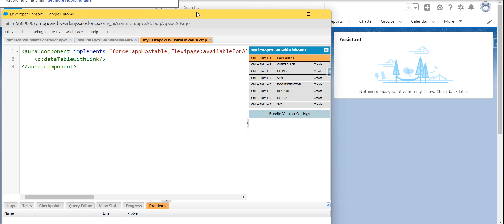Create Class and Trigger from Developer Console